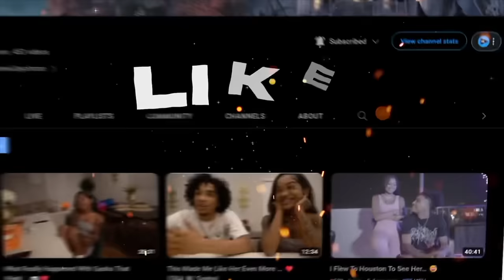Miami BADDIE CAME OVER AT 2AM TO SEE ME😍😅… (Spring Break)